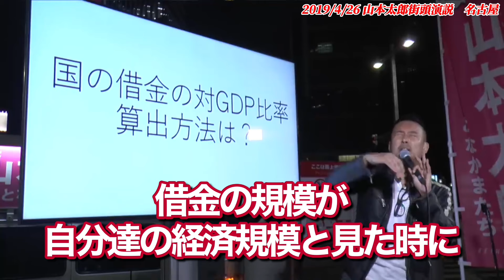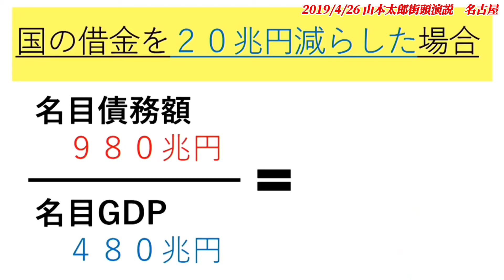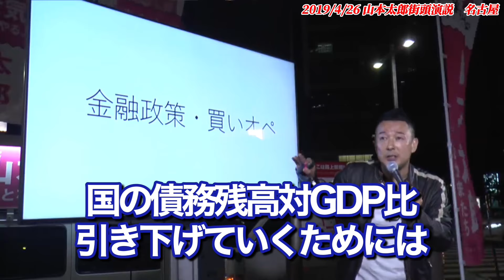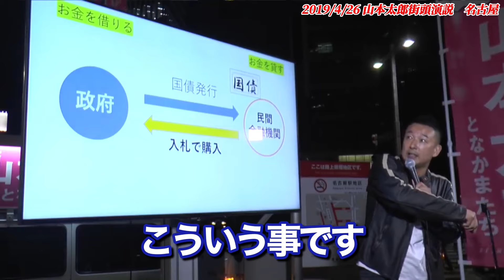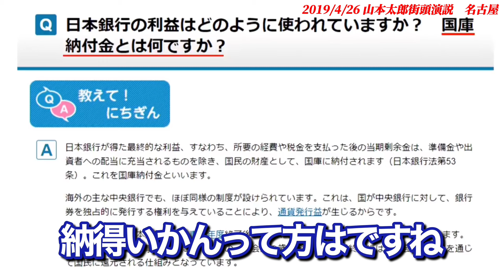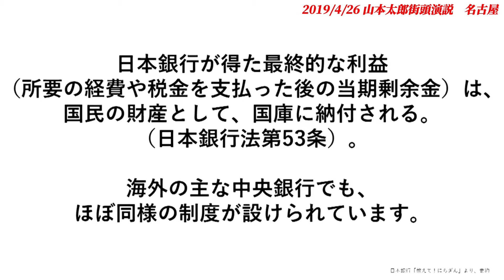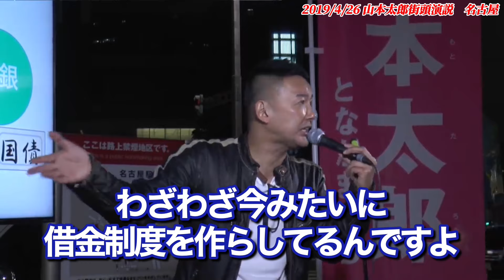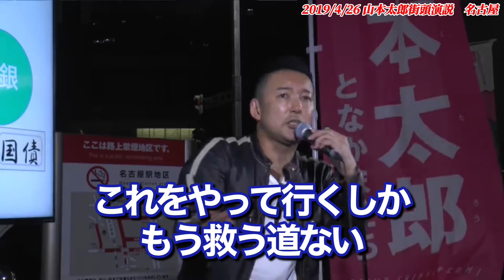【山本太郎】国の借金はあなたの借金ってことにされてませんか？【れいわ新選組】山本太郎